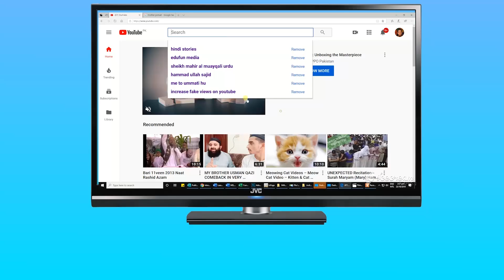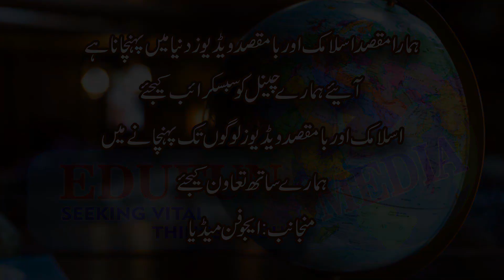Jennifer Grout American Singer Quran Recitation very amazing sureh baqara جینیفر گروٹ معجزانہ تلاوت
THANKS